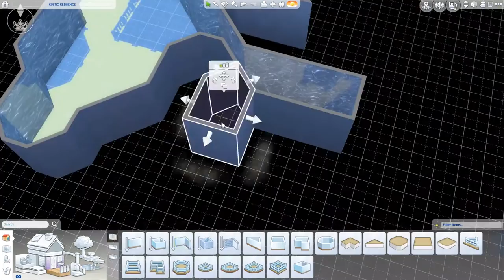Fairy Tale Treehouse - The Sims 4 Speed Build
When I started building, this was initially going to be some sort of bar or pub but I realized I made a bar with the same theme a while ago, so I made it a house instead. It has an odd shape and the bedrooms are quite small, but I'm pretty happy with how it turned out and I had a lot of fun landscaping.
I must warn you guys that this lot is pretty item heavy, so those of you with lower performance PC or laptops might experience lag when playing on it.

All the music used in my videos can be found in Youtube's Library.

Feel free to check out my custom content and other builds @